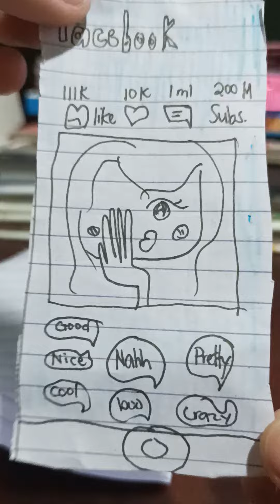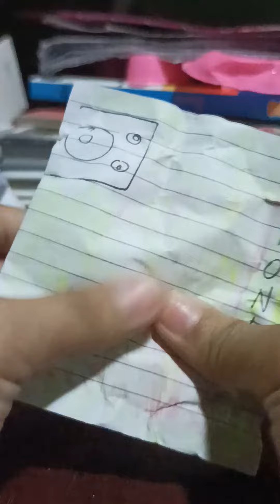IPHONE 14 ASMR VLOG